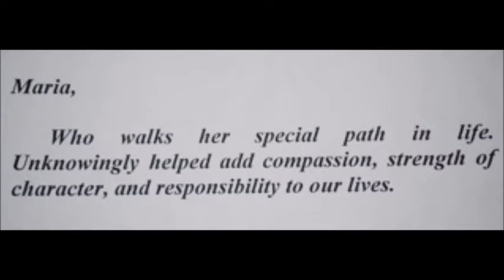Maria Frances Daly